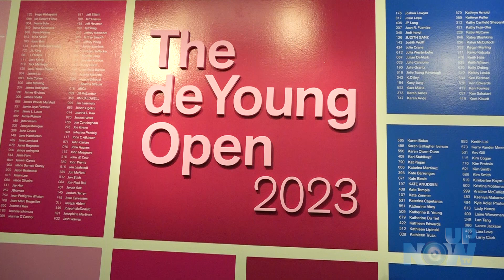The "De Young Open" brings almost 9 hundred artists from 9 counties in the Bay Area.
The De Young Open is the only exhibition of its kind in an American art museum. Gleidson Martins reports.